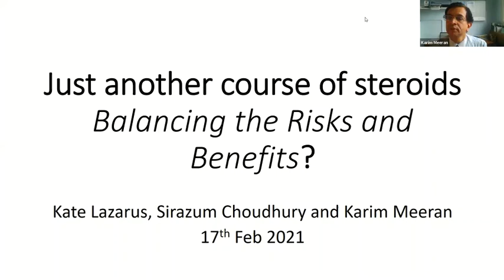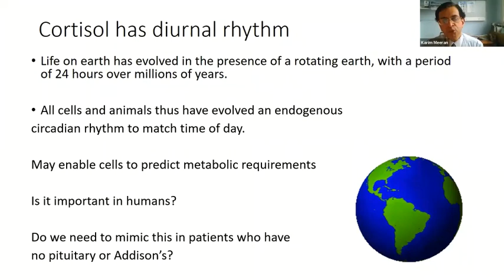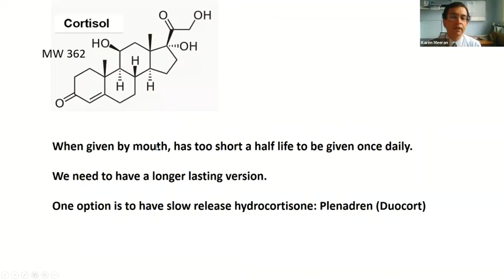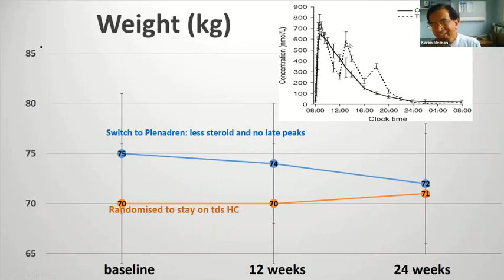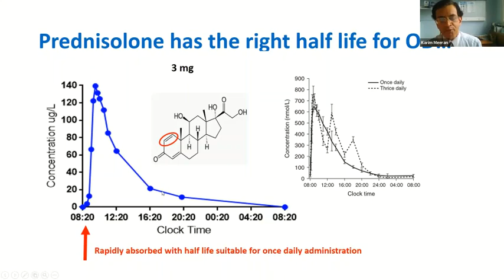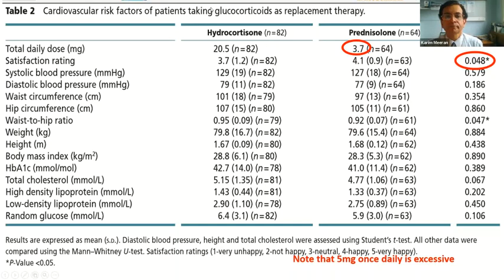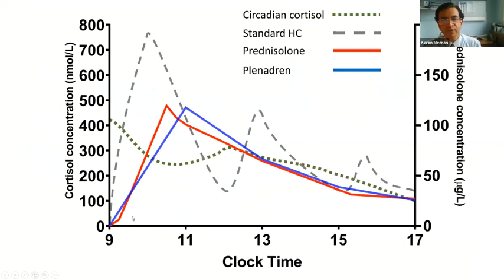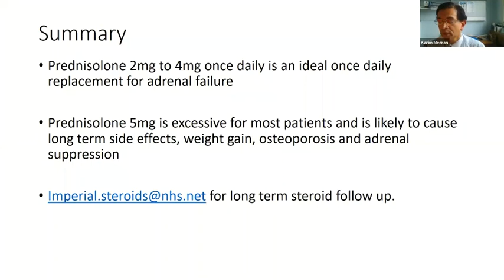steroidGR0c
For patients with adrenal failure, prednisolone is the best treatment provided you are on the correct dose once daily. Professor Meeran presents the data. Professor Lightstone wondered whether prednisolone was so much better, that it would be unethical to use hydrocortisone in terms of lack of equipoise.